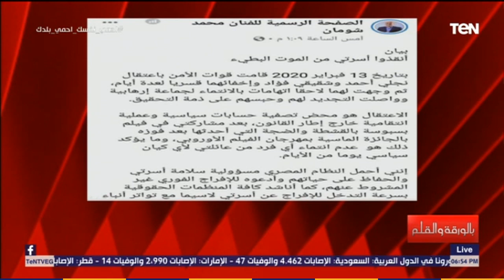الديهي لكومبارس الإخوان محمد شومان: رخيص يتاجر بأولاده وعديم الرجولة